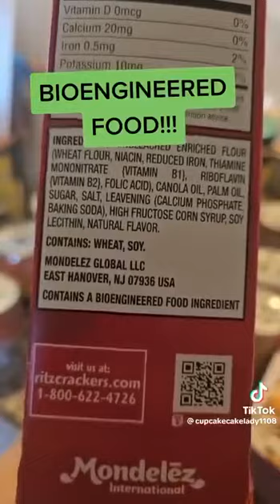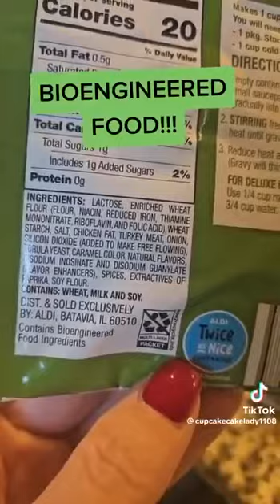Feeling Sick? ~ Bioengineered Foods On The Rise